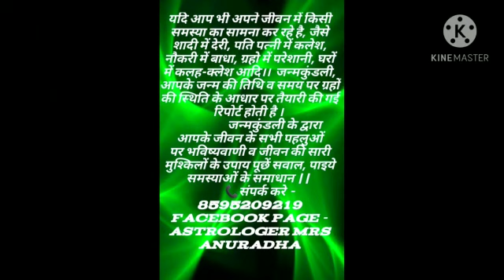Number 3 Numerology 2021: नए साल में अंक 3 वालों को मिलेगा प्रतिभा दिखाने का अवसर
Numerology 2021: अंक ज्योतिष प्राचीन विज्ञान हैं, जो हमारे जीवन में हमारे भाग्य, अवसर और चुनौतियों को बताता हैं। अंक ज्योतिष में अंकों का बहुत महत्व हैं क्योंकि हमारे ब्रह्मांड में यही अंक जीवन के सभी पहलुओं से जुड़े हुए हैं। अंक ज्योतिष राशिफल में व्यक्ति के जीवन में अंकों के माध्यम से पड़ने वाले प्रभावों का ज्योतिषीय विश्लेषण किया जाता है। अंक ज्योतिष की गणना के आधार पर वर्ष 2021 में सबसे ज्यादा प्रभाव डालने वाला अंक 5 होगा। वर्ष 2021 का कुल योग 5 (2+0+2+1=5) है। नया साल 2021 अंक ज्योतिष राशिफल के आधार पर आप सभी के लिए कैसा रहेगा, आइए जानते हैं...

अंकशास्त्र की ज्योतिष में खास जगह है। इसके माध्यम से ना सिर्फ अपने स्वभाव की विशेषताओं को जान सकते हैं बल्कि भविष्य का भी अंदाजा लगा सकते हैं। आइए आपके मूलांक  3

|| यदि आप भी अपने जीवन में किसी समस्या का सामना कर रहे है, जैसे शादी में देरी, पति पत्नी में कलेश, नौकरी में बाधा, ग्रहो में परेशानी, घरों में कलह-क्लेश आदि।।  जन्मकुंडली, आपके जन्म की तिथि व समय पर ग्रहों की स्थिति के आधार पर तैयारी की गई रिपोर्ट होती है ।
                जन्मकुंडली के द्वारा आपके जीवन के सभी पहलुओं पर भविष्यवाणी व जीवन की सारी मुश्किलों के उपाय पूछें सवाल, पाइये समस्याओं के समाधान ||